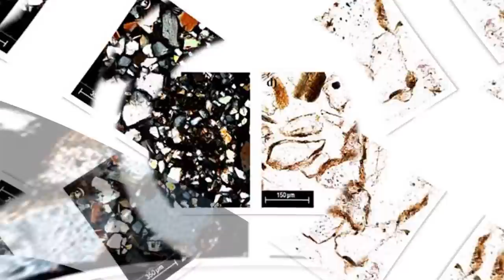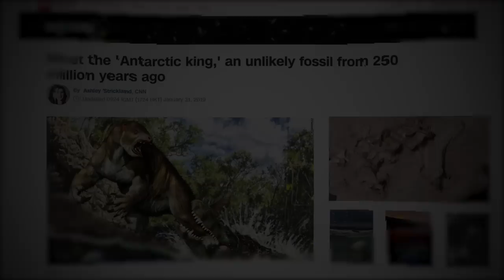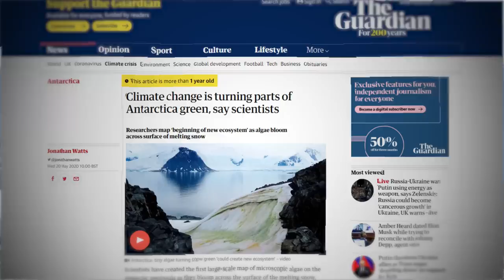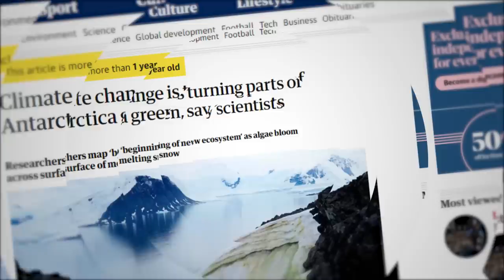It Might Happen For the First Time in 90 000 000 Years. Scientists are Worried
Large bustling cities slowly sink. Animals die before they have a chance to save themselves. People have no other choice but to abandon their homes and flee. Humankind plunges into a war trying to take over unaffected territories. All these predictions may become a reality if Antarctica, the coldest place on Earth... turns green. Yep, you heard it right! Scientists from all over the globe have been exploring the continent for a century and concluded that around ninety million years ago, Antarctica was a fertile land teeming with life. But why at the same time, living on the continent was as hard as surviving in a horror movie? What will happen to our planet if permafrost degrades? And most importantly, can Antarctica become green again?